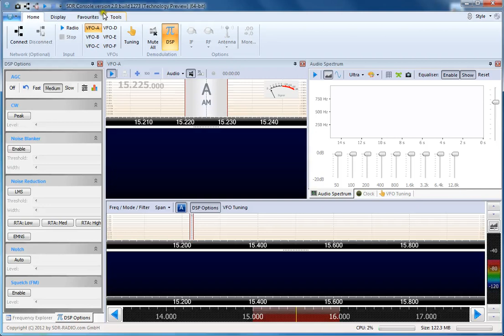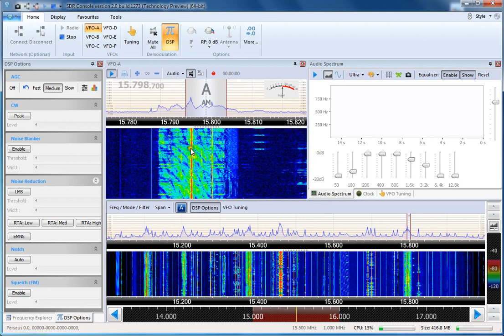SDR-Radio with a Microtelecom Perseus receiver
Very interesting software, used with Microtelecom Perseus, made by Simon Brown. This is the SDR Console v2.0 Technology Preview. First approaches... filters and AM tunings.